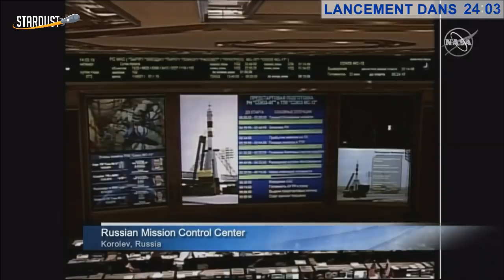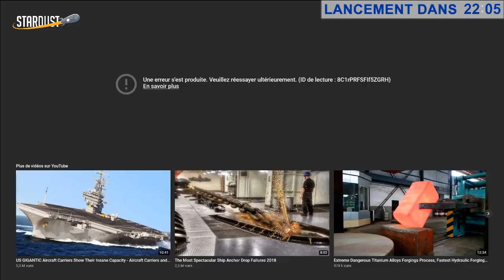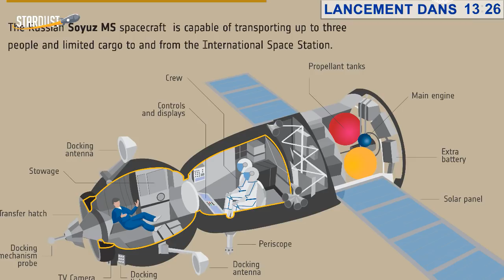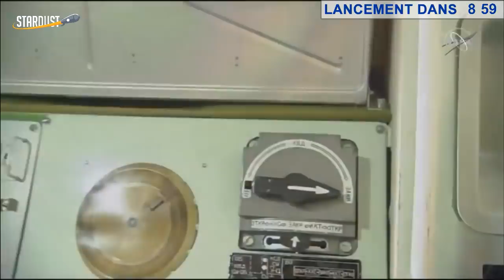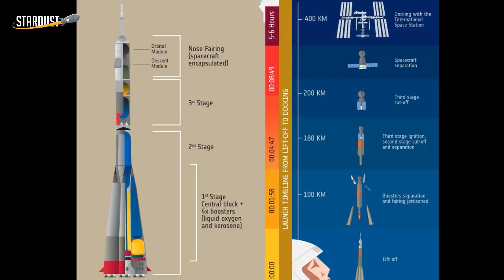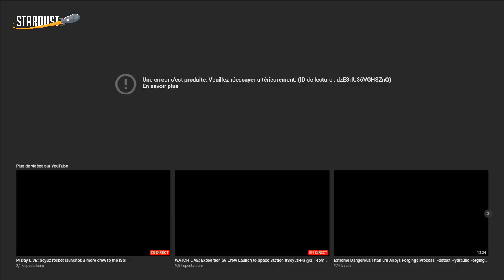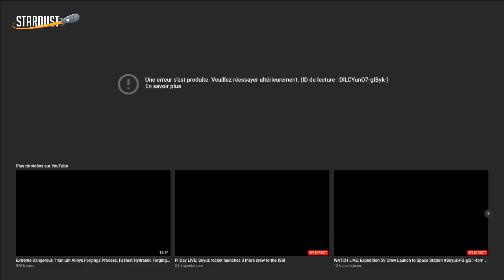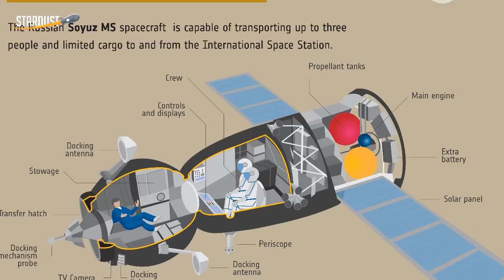[LIVE] Lancement Soyouz MS-12 vers ISS - Français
MERCI DE LIRE LA DESCRIPTION AVANT DE POSER UNE QUESTION

Live en compagnie de Marie-Ange Sanguy, rédactrice en chef de l'EXCELLENT magazine Espace & Exploration

Lancement d'une fusée russe Soyouz depuis Baikonour au Kazahkstan avec à bord Aleksey Ovchinin (RU), Nick Hague, (US) et Christina Koch (US) à destination de la Station Spatiale internationale

Lancement prévu à 20h14 heure de Paris

Amarrage à l'ISS prévu 6h plus tard (je ne serai pas en live)

Ovchinin et Hague étaient les astronautes à bord du Soyouz MS-10 quand il y a eu l'abort... On en parlera

Objectif 2 :

Micro 1 :

Micro 2 :

Enregistreur audio :

Quelques maquettes dans mon décor :

Saturn V :

Petite Ariane V :

Livres :

Seul Sur Mars :

Tim Peake :

Expanding Universe :

Ici la base de la tranquilité :

Histoire de la Conquête Spatiale :

DVD

Gravité Zero :

Histoire de l'aviation :

Les Chevaliers du Ciel :

Patchs :

Apollo 11 :

Apollo 17 :